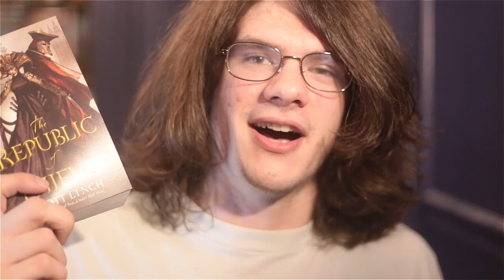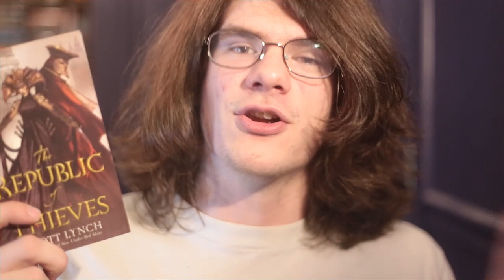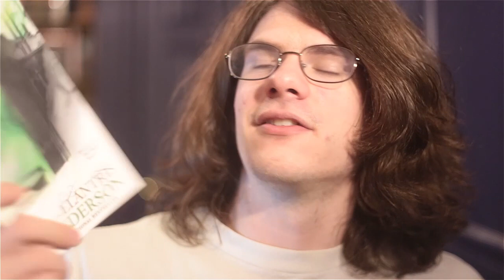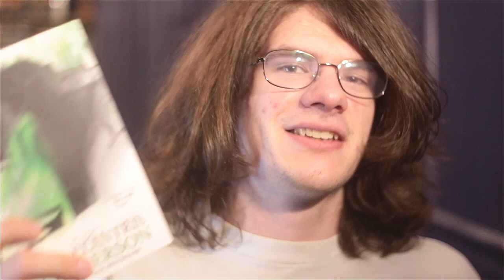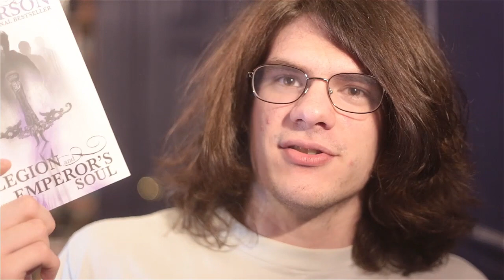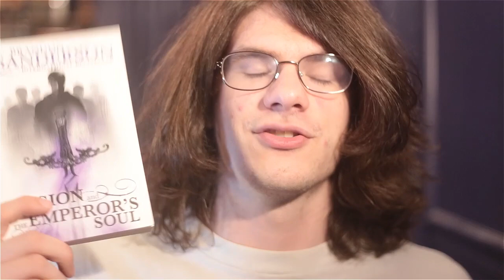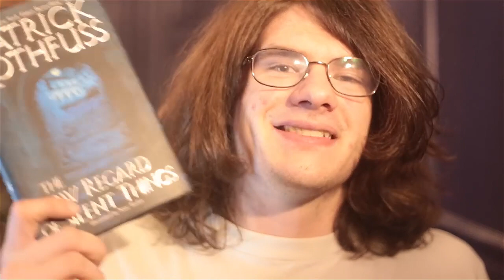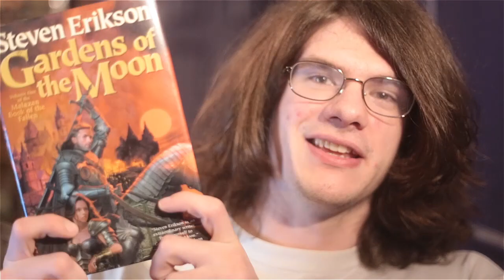December Wrap-Up & January TBR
Everything I read in December (eight books and six novellas) and everything I plan on reading in January. December was a good reading month - and 2014 was a great reading year - but I'm hoping this year will be even better. I hope to start it off right.